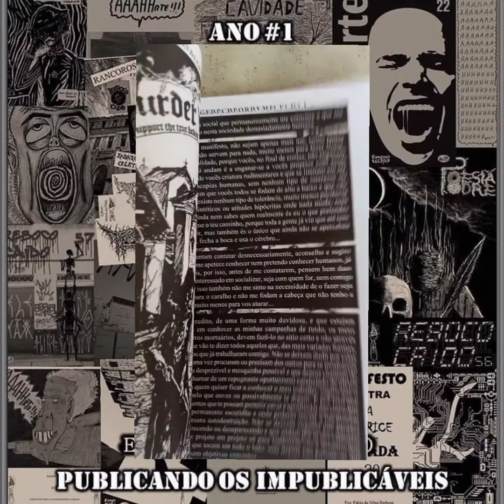Danihell Slaughter - A escrita subversiva / Cortes do Deu Merda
Nesse vídeo Danihell Slaughter, idealizador da gravadora da Holanda Murder Records e do projeto anti musical Disfigured Human Mind,  fala sobre a literatura subversiva. A entrevista durou cerca de 5 horas e meia e está nesse canal dividida em 6 partes.

O primeiro trabalho lançado pela Editora Merda na Mão foi uma entrevista do Danihell conduzida pelo  Fabio da Silva Barbosa, um dos irresponsáveis desse projeto independente que tem a proposta de publicar os impublicáveis.

Título dessa obra: RANCOROSO MANIFESTO REGADO COM OS VENENOS DE UM GRINDER FILHO DA PUTA CHEIO DE PURO ÓDIO RANÇOSO DEVIDAMENTE VOMITADO, MIJADO E CAGADO PARA CIMA DE VOCÊS TODOS...